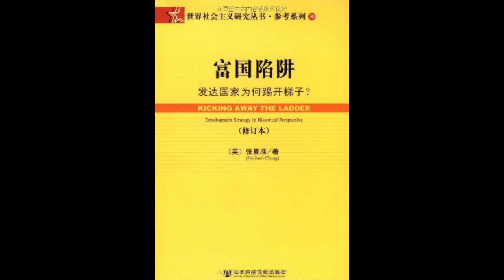《富國陷阱》發達國家為何踢開梯子？ Development Strategy in Historical Perspective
每天用20分鐘左右的時間，為你解讀一本好書。

《富國陷阱:發達國家為何踢開梯子?》提出當今的發達國家正在試圖踢開那個能使發展中國家爬到頂端的“梯子”，即行之有效的政策和製度，向發展中國家介紹所謂的“好政策、好制度”，以此來阻止發展中國家的發展。作者提出了一個十分重要的問題：發展中國家與發達國家實際上處於一個十分微妙的關係，發展中國家往往不切實際地幻想得到發達國家的真誠幫助，而發達國家則處處遏止發展中國家登上發達的台階。